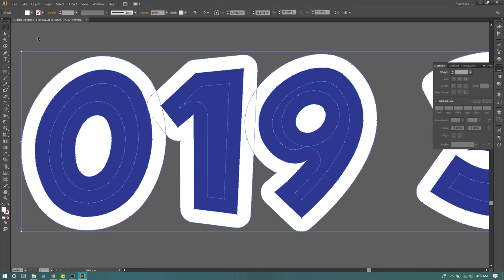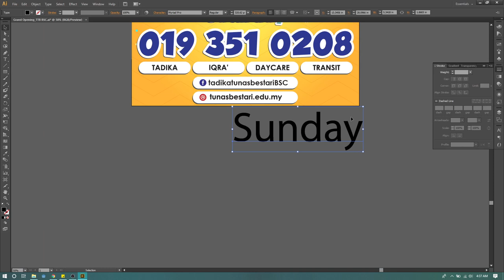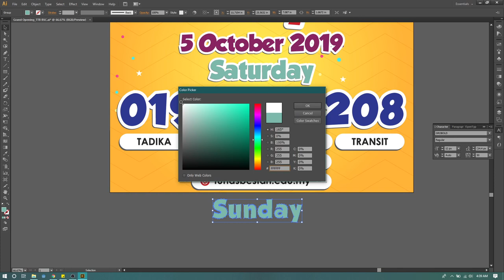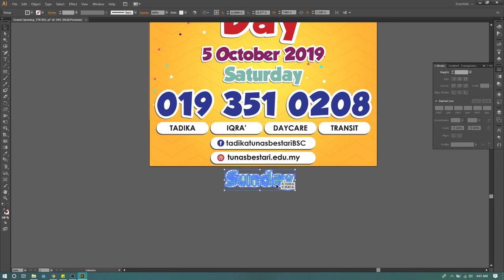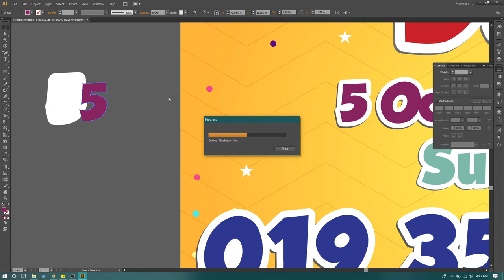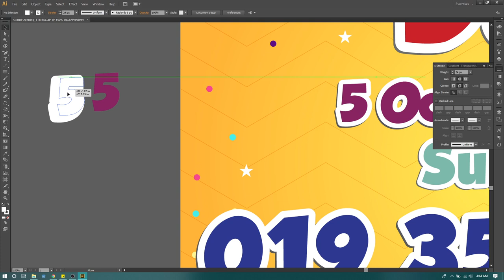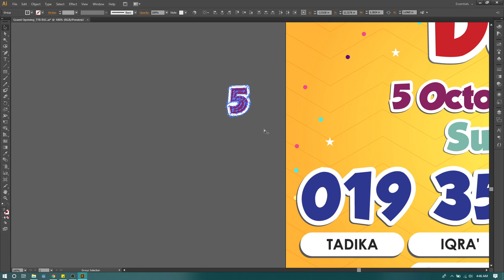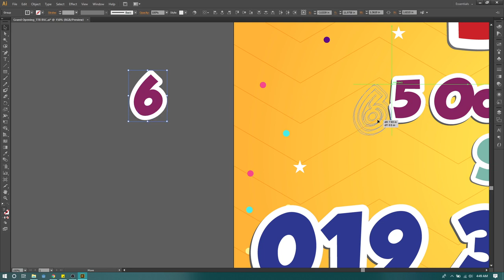Jangan sangka kau beriman sekiranya kauu belum di uji - part 1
Segmen
aku saja buat segmen ni..nk isi masa bosan time buat reja lain selain tutorial.
enjoy ada part 2.